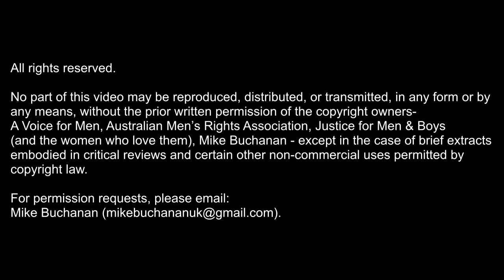ICMI2020: Paul Elam - "My 2020 Vision for the Men's Rights Movement"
Paul is one of the most widely recognized advocates for men and boys worldwide. Coming from a background in the mental health industry in the 1990s, he noticed several areas in which men were effectively discriminated against respective to women.  Primary among these was the problem of domestic violence and the exclusion from shelters and support services for male victims.

For the next two decades Paul worked within the system, trying to address this and other disparities in the treatment of men and boys. In advocating for solutions, he often found his efforts frustrated by feminist ideologues and ingrained misandry in the mental health professions.

In 2009, having concluded that working within the mental health system was untenable, he founded A Voice for Men (AVfM), now the undisputed flagship of the men’s rights movement online. AVFM has been covered by worldwide media and has been subjected to repeated attacks by the same.

In 2014, Paul founded the International Conference on Men’s Issues (ICMI), a series of conferences that launched under death threats from feminist ideologues but that nonetheless expanded into an iconic event with a worldwide footprint. ICMI has since been hosted on three continents, gathering speakers, thought leaders and attendees from across the planet.

- Detroit (2014)
- London (2016)
- Gold Coast, Australia (2017)
- London (2018)
- Chicago (2019)